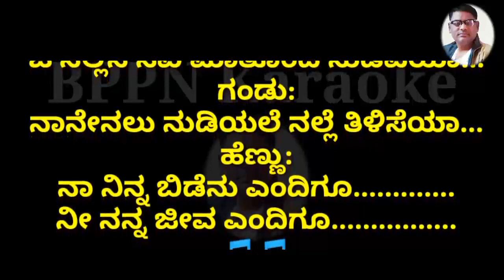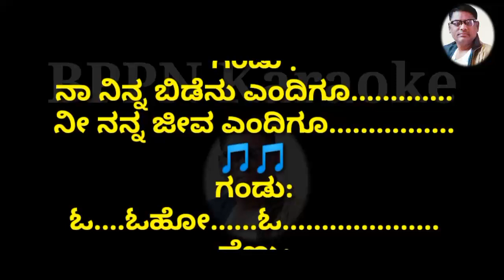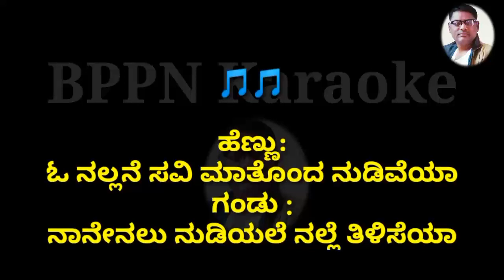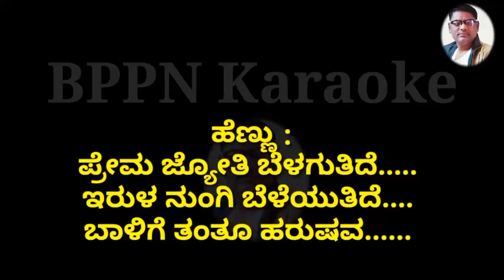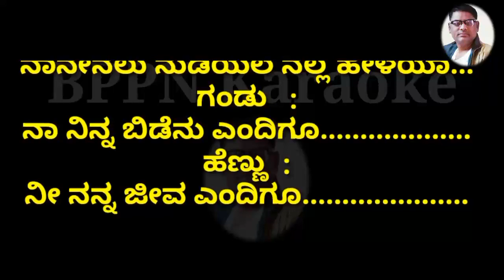O Nallane Savi Mathonda - Kannada - ಸಹೋದರರ ಸವಾಲ್ಕ - Karaoke for FEMALE Singers.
Thanks to BPPN KARAOKE for the beautiful track.
ಚಿತ್ರ : ಸಹೋದರರ ಸವಾಲ್ (೧೯೭೭)
ಹಾಡು : ಓ ನಲ್ಲನೆ ಸವಿ ಮಾತೊಂದ
ಸಾಹಿತ್ಯ : ಚಿ. ಉದಯಶಂಕರ್
ಸಂಗೀತ : ಸತ್ಯಂ
ಗಾಯಕರು : ಎಸ್.ಪಿ. ಬಾಲಸುಬ್ರಮಣ್ಯಂ, ಪಿ.ಸುಶೀಲಾ
Anil Chauhan
Bala Chaturvedi
Home karaoke
Jitendra Bhave
Niraj Jain
Karaoke 99
Malhar sangeet
Best karaoke
Musix reluxe
Ravindra Kamble
Sagar karaoke tracks
Satish Tavag
Stephen C